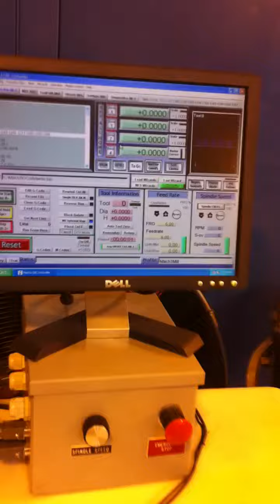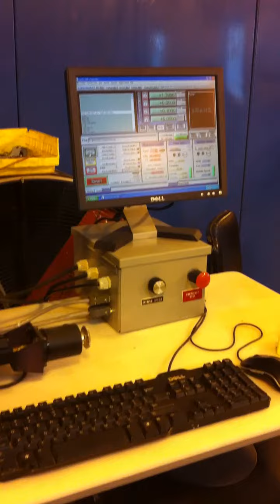Sherline 5400 CNC Mill with TB6560 Controller